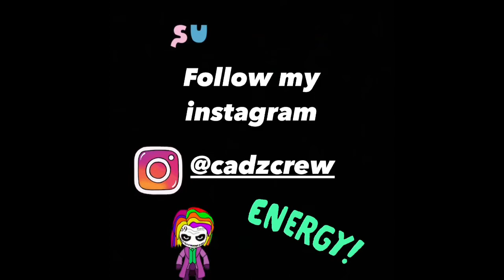Lady Gaga - 911 (UK REACTION!!!)